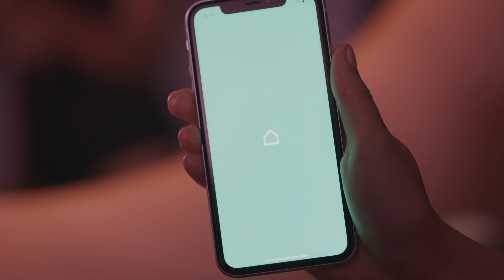hansgrohe RainTunes Multisensory Shower Beauty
Beauty: Start your home spa session with the pleasant and refreshing Beauty shower scenario. Warm rain caresses your body, a stimulating water jet massages your head, a gentle facial shower pampers you, and cooling water revitalizes your cells.

With RainTunes, water, sound, light, moving images, and fragrance combine to create an all-encompassing, personalized showering delight. Whether you want the perfect start to the day, the ideal way to relax after exercise, a wellness experience every now and then or a pleasant way to fall asleep, RainTunes is all this and more with its seven preconfigured shower scenarios, with each one designed to suit a different need.

Download the free hansgrohe home app to get a preview of the different scenarios. There you will also find further information about the composition of different sensory elements and their effect on your body.